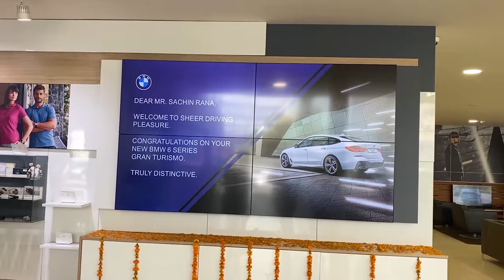BOUGHT MY FIRST CAR AT 22 | From YouTube Money | BMW India | Sachin Rana [IITB]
•In the first vlog of my channel, I share the experience of buying a BMW at the age of 22.
•Get personal attention, one to one calls, mentorship and much more from an IIT Bombay graduate and his own mental health guide who has received one of the highest Pre Placement Offers in India to further help your preparation